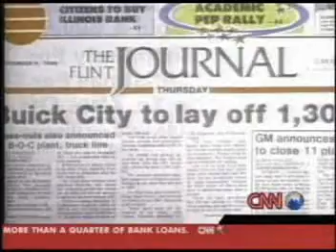CNN - Germany Bears the Brunt of Big GM Price Cuts